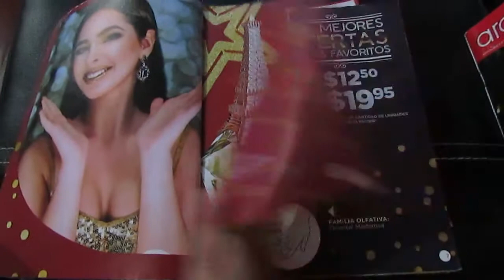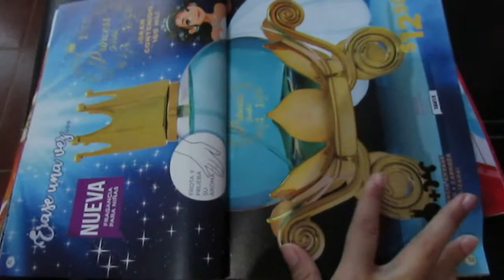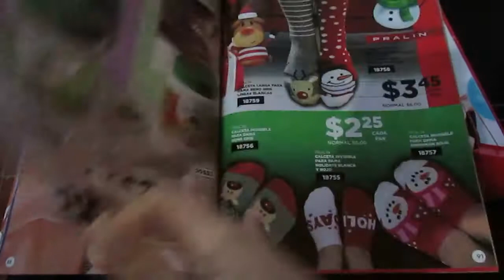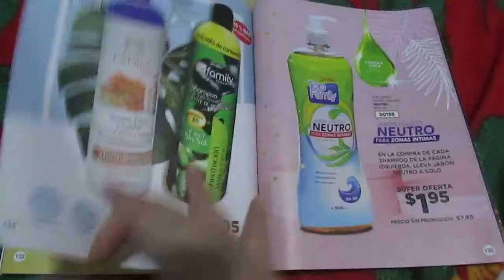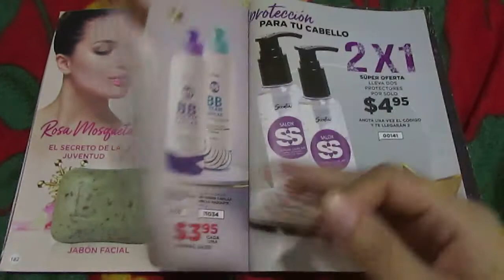MIRA EL CATÁLOGO DE SCENTIA MES DE NOVIEMBRE | VANESSA GUZMÁN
Hola es un gusto mostrarles el catálogo de Scentia mes de noviembre espero lo disfruten no se olviden dejar un me gusta si les gustan estos videos, bye.